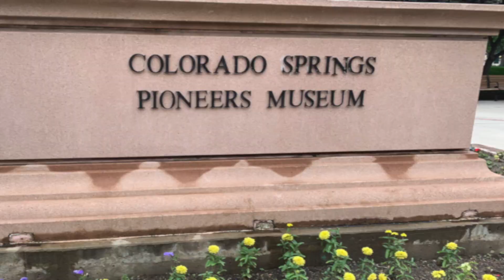Por el interior de 🇺🇸 COLORADO SPRINGS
La siguiente parada del viaje, y vamos descubriendo lugares cada vez más interesantes.
Un detalle que ha sorprendido, es la cantidad de HOMELESS que hay por la zona, pero no hay inseguridad.